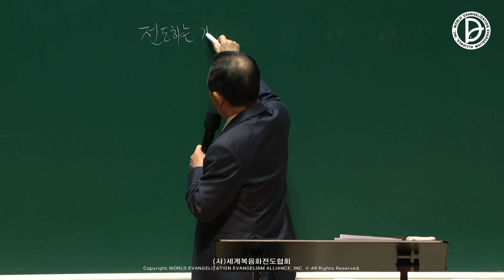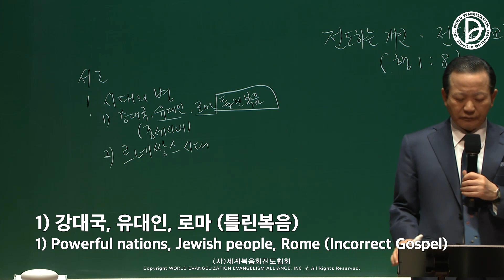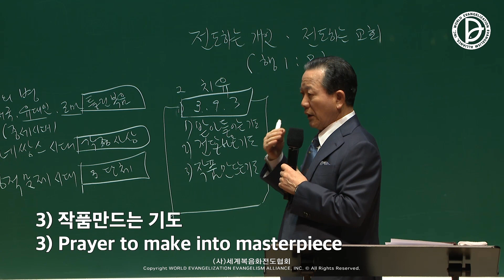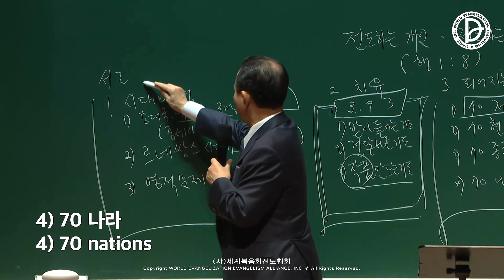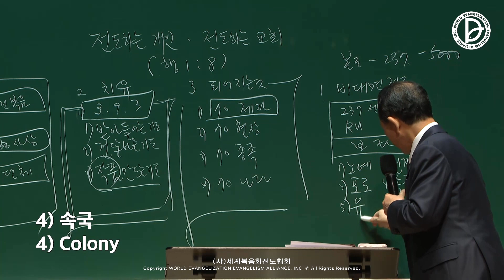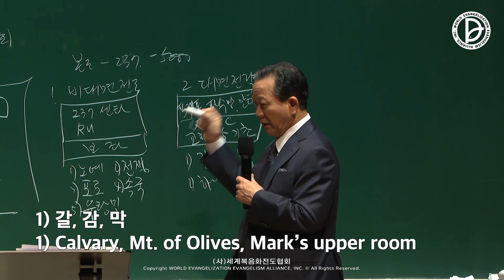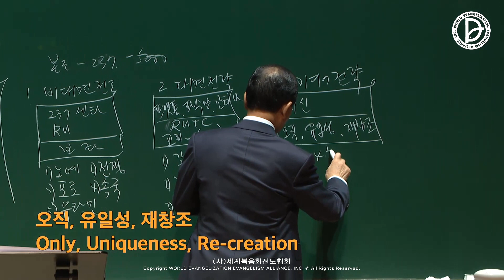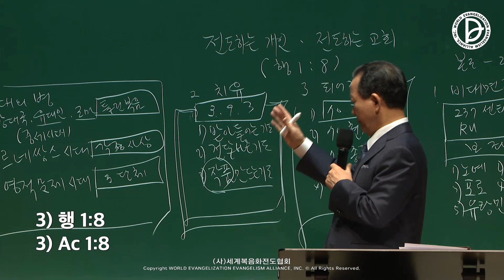(기도수첩 2023.01.03) 2022.04.02. 핵심 「전도하는 개인, 전도하는 교회」 (행 1:8)